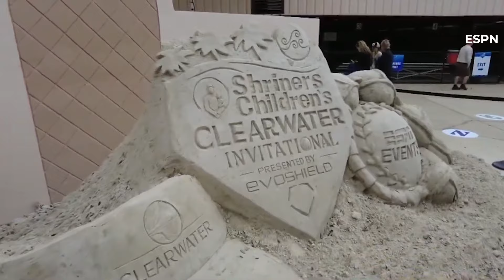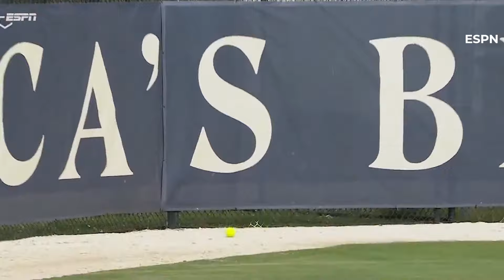No. 9 Stanford vs. No. 2 Tennessee Softball Highlights | 2024 Season | Clearwater Invitational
No. 9 Stanford softball upset No. 2 Tennessee by a final score of 1-0 on Feb. 16, 2024. The Cardinal improved to 5-3 on the season with the victory. Follow Pac-12 softball this season with the Pac-12 Now App.